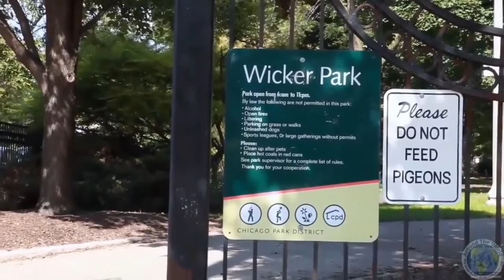10 BEST COUNTRIES TO LIVE AROUND THE WORLD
WORLD TRAVEL,AROUND THE WORLD,TRAVEL VLOGS,BEAUTIFUL COUNTRIES,10 Countries Where You Can Start A New Life